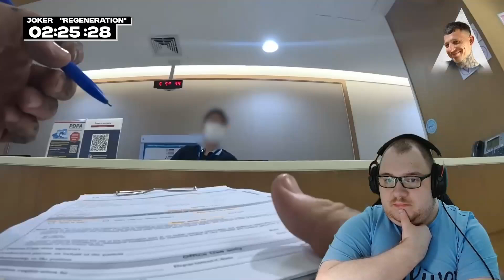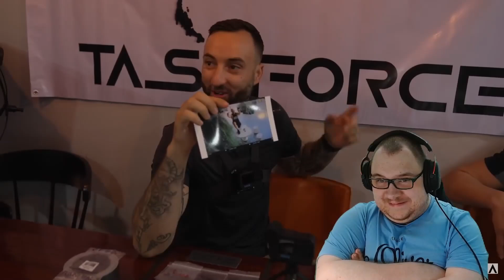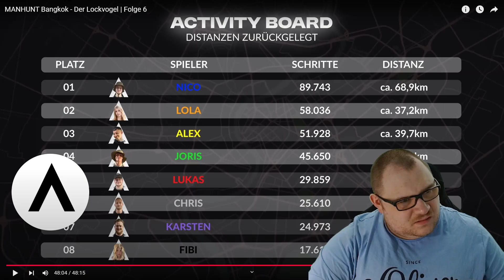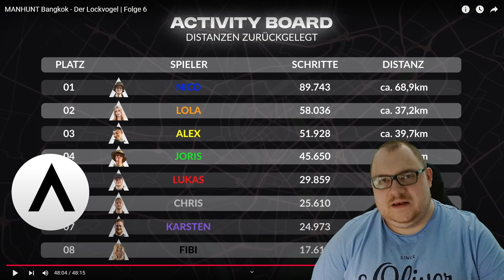Fibi wird Mittelpunkt der Challenge | Manhunt Staffel 2 (Folge 6)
Wir reagieren auf die Show Manhunt.
⏭ Ziel ist es, vor Huntern 96 Stunden wegzulaufen und sich nicht erwischen zu lassen. Adrenalin und Spannung ist garantiert.

Anpfiff, Abpfiff, Tor! Ciao liebe TOP-Familie und bis zum nächsten Mal! 🔝